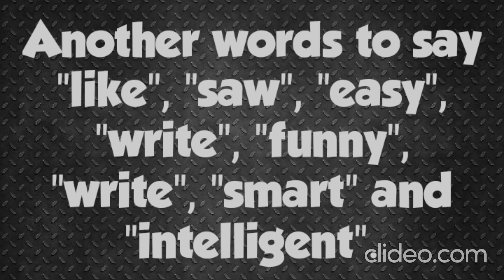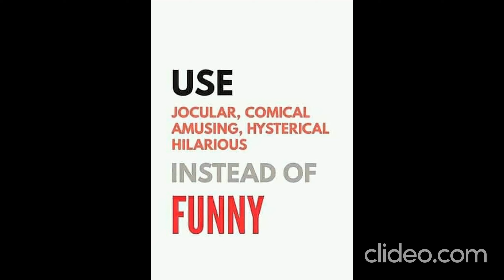Another words to say "like", "saw", "easy", "write", "funny", "write", "smart" and "intelligent".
Hey everyone, welcome to world-class knowledge by LM. Here in this video, you will find another and alternative words to say "like", "saw", "easy", "write", "funny", "write", "smart" and "intelligent".